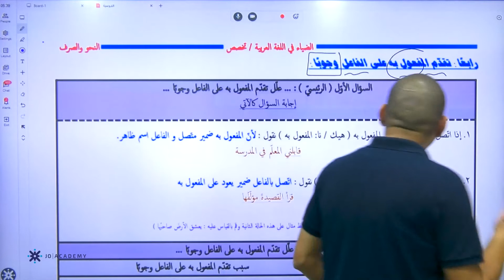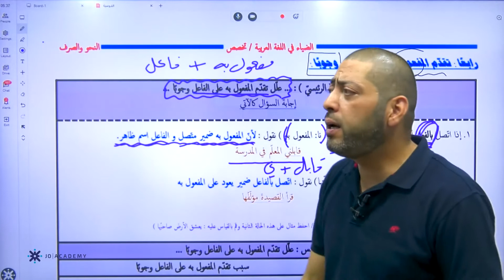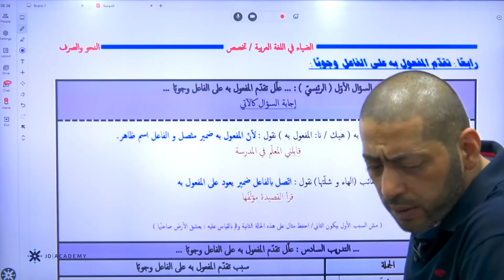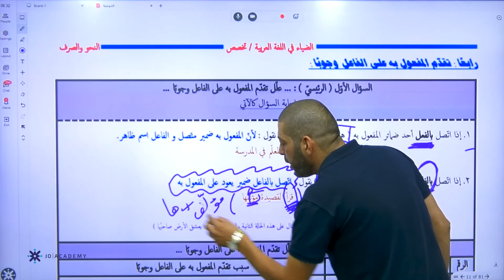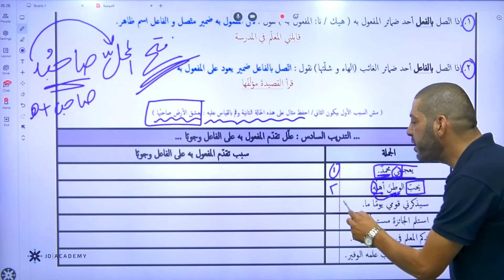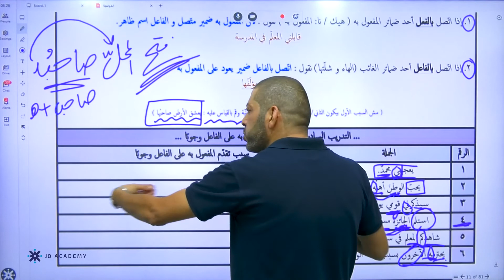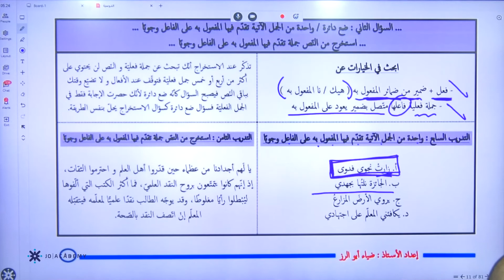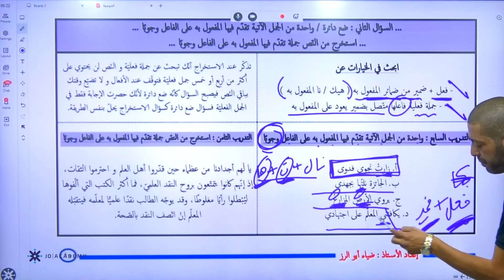الاستاذ ضياء ابو الرز عربي تخصص توجيهي ادبي 2005 احوال الفاعل والمفعول به الجزء الرابع نحو وصرف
في الفيديو يشرح الاستاذ ضياء ابو الرز مدرس مادة اللغة العربية تخصص جميع الفروع مواد مشتركة توجيهي 2005 توجيهي 2022 عن احوال الفاعل والمفعول به الجزء الرابع نحو وصرف خلال 18 دقيقة يستطيع الطالب فهم الدرس باسلوب شيق وسهل, يمكن للطالب الحصول على المزيد من المحتوى التعليمي لمادة اللغة العربية تخصص التوجيهي على منصة جو اكاديمي من خلال التواصل المباشر مع المنصة , كل الروابط متوفرة تحت هذا النص